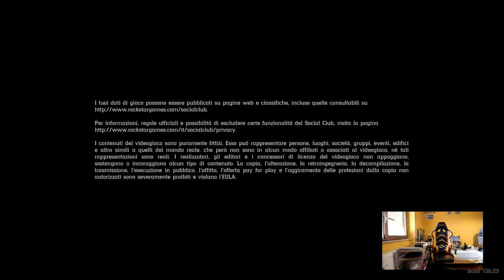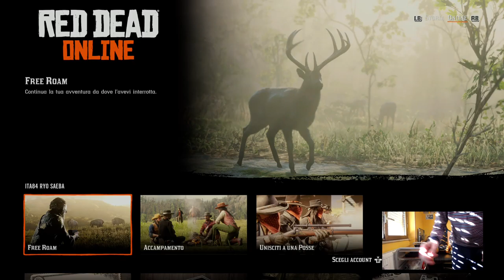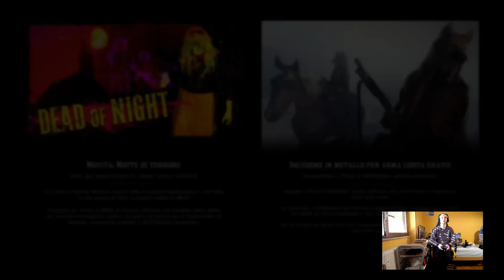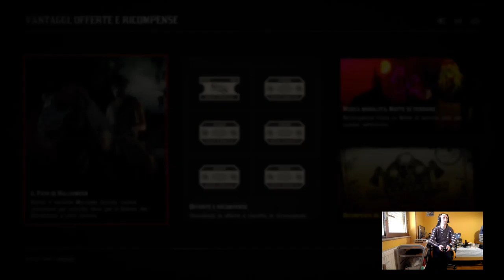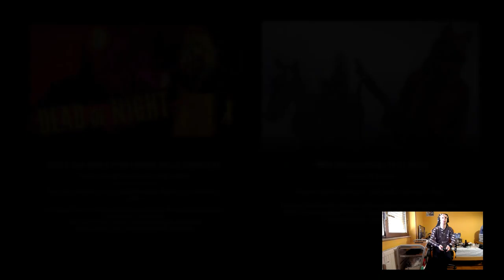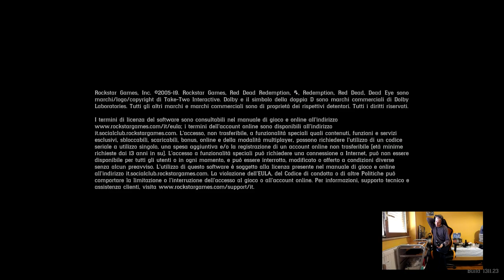Red Dead Redemption 2 - Xbox One X - Gameplay - Online - #160